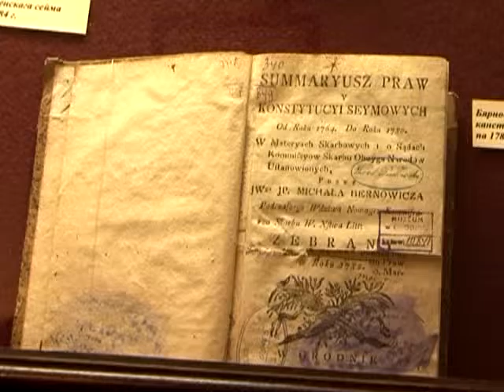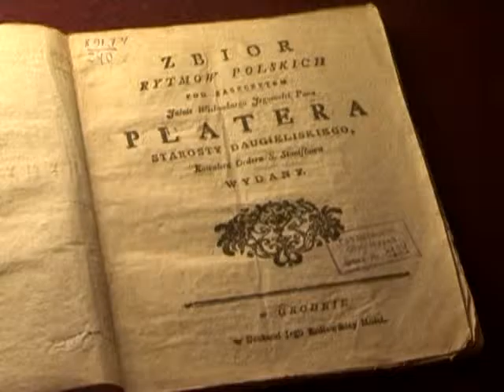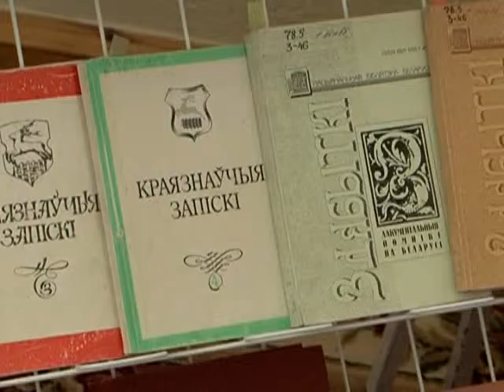Новости вечер 24 09 2015